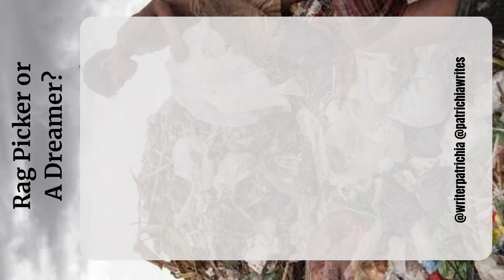World Poetry Day.....aren't they also dreamers like us???...you decide